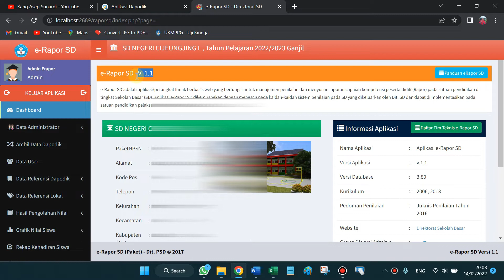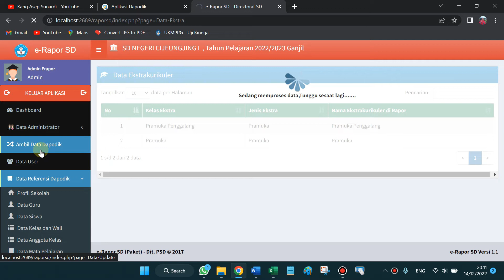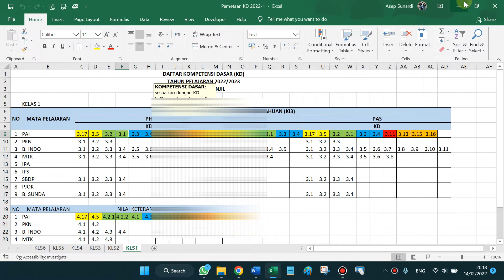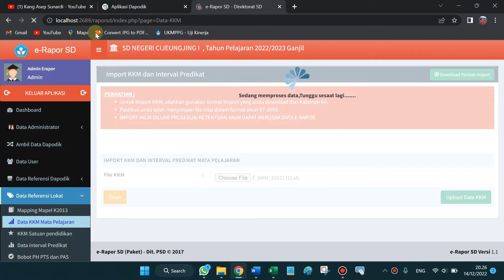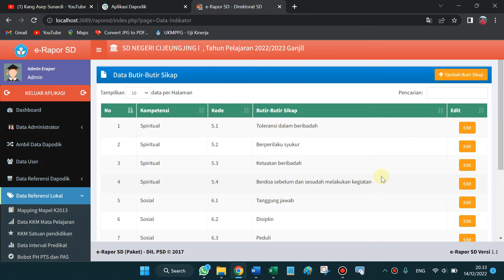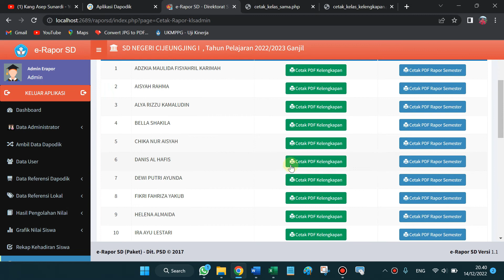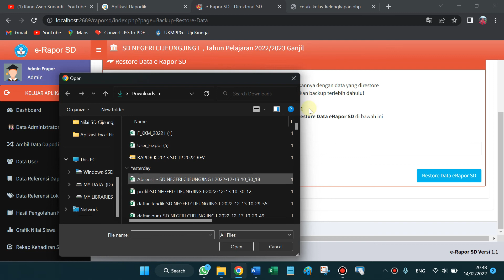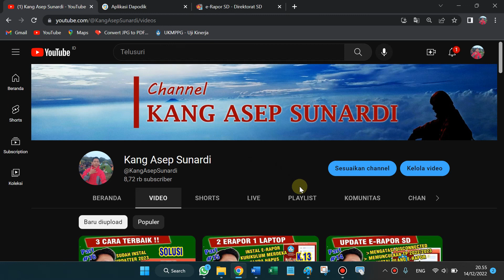Cara Mengerjakan E Rapor Admin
Berikut ini saya share cara mengatasi berbagai permasalahan saat instal aplikasi erapor sd kurikulum 2013 dan kurikulum merdeka.
Dalam video ini saya juga membahas solusi cara mengatasi disconnected, data siswa, data guru, data mata pelajaran yang tidak sesuai dengan data yang ada di dapodik.
selanjutnya saya membahas tentang cara mengerjakan e rapor sd kurikulum 2013 untuk user admin dari tahap awal sampai ke backup data erapor.